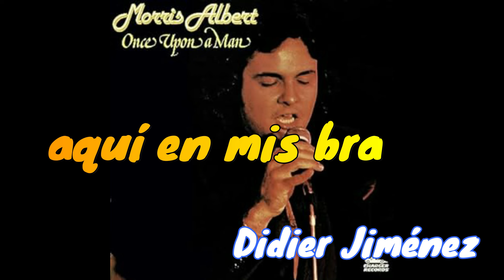SENTIMIENTOS/ DIME- MORRIS ALBERT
SENTIMIENTOS/DIME (Feelings)- es un tema interpretado por el cantautor brasileño de ascendencia austríaca MORRIS ALBERT.
Sentimientos/Dime es una canción del año 1975.
En America Latina esta canción se conoció con el nombre en algunos álbumes como: Sentimientos y en otros discos como:Dime.